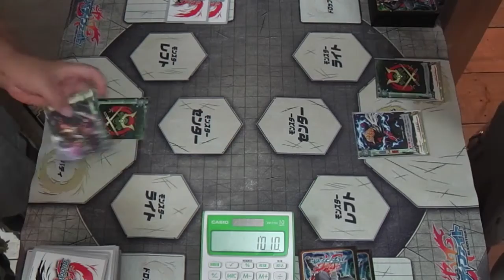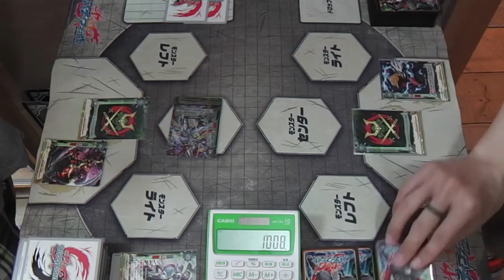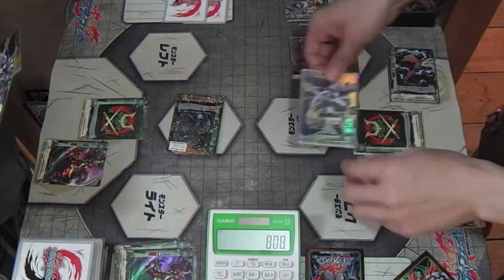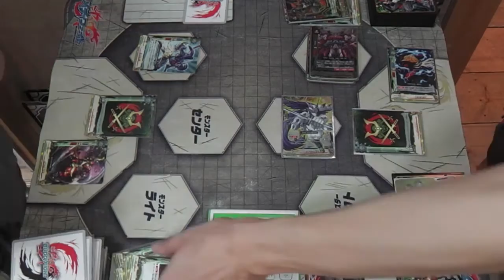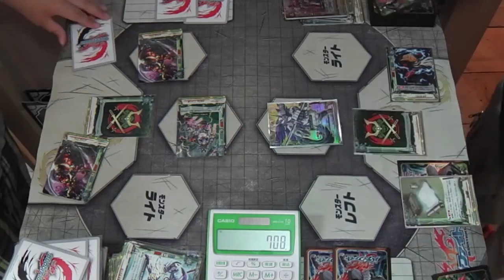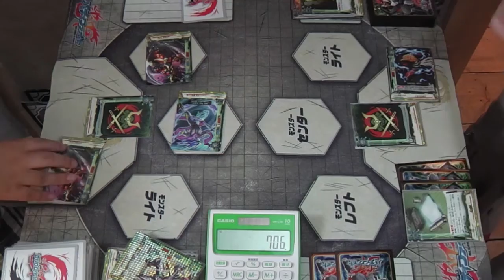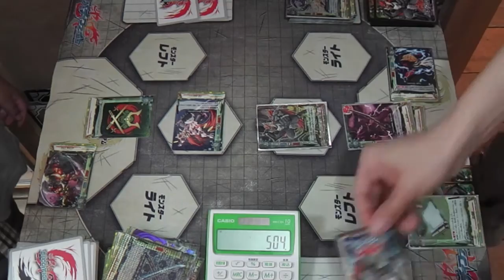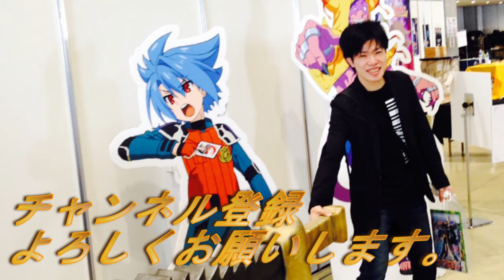【バディファイト対戦動画】消耗戦！カタナW忍者対決！（ファイター：さっきー出演）店長は相変わらず爆裂魔神丸軸 たくちゃんねる(カードショップTAKCHAN公式チャンネル)